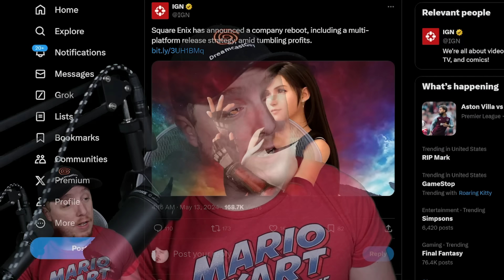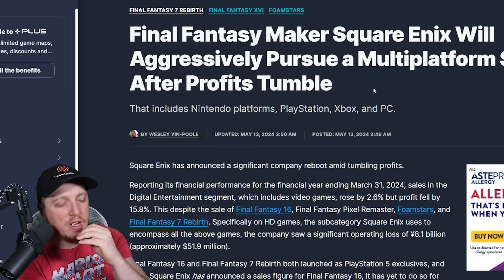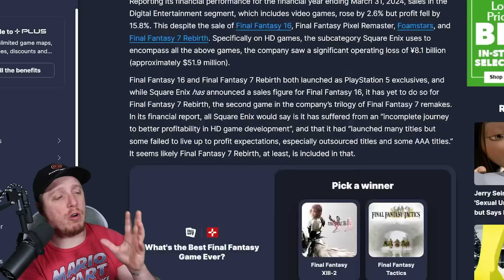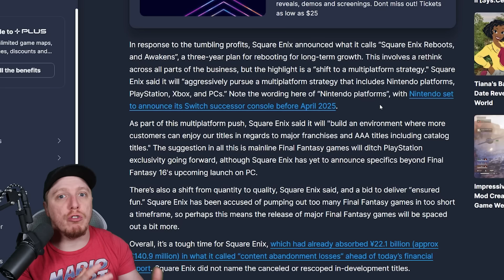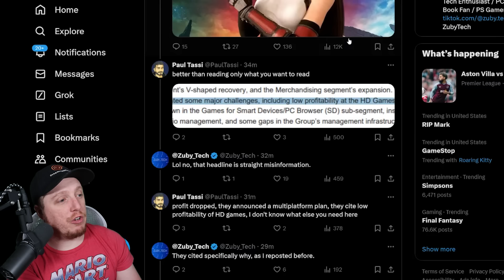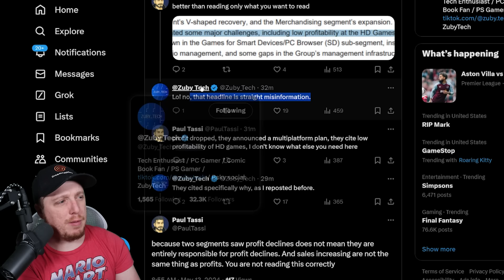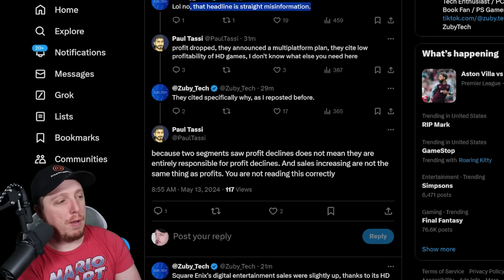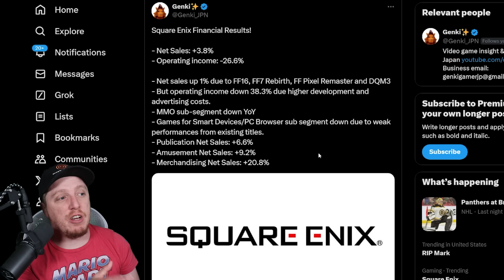Square Enix GIVES UP on PS5 Games?!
Square Enix has announced a significant company reboot amid tumbling profits.

Reporting its financial performance for the financial year ending March 31, 2024, sales in the Digital Entertainment segment, which includes video games, rose by 2.6% but profit fell by 15.8%. This despite the sale of Final Fantasy 16, Final Fantasy Pixel Remaster, Foamstars, and Final Fantasy 7 Rebirth. Specifically on HD games, the subcategory Square Enix uses to encompass all the above games, the company saw a significant operating loss of ¥8.1 billion (approximately $51.9 million).

Final Fantasy 16 and Final Fantasy 7 Rebirth both launched as PlayStation 5 exclusives, and while Square Enix has announced a sales figure for Final Fantasy 16, it has yet to do so for Final Fantasy 7 Rebirth, the second game in the company’s trilogy of Final Fantasy 7 remakes. In its financial report, all Square Enix would say is it has suffered from an “incomplete journey to better profitability in HD game development”, and that it had “launched many titles but some failed to live up to profit expectations, especially outsourced titles and some AAA titles.” It seems likely Final Fantasy 7 Rebirth, at least, is included in that.